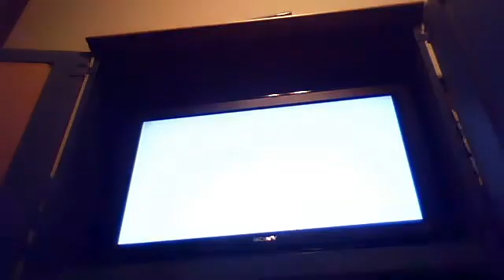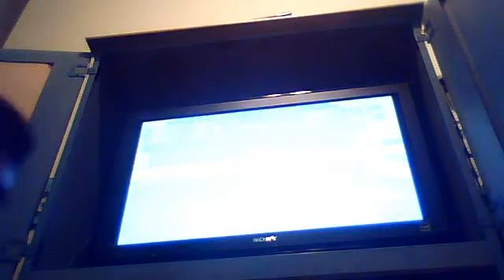Mario Party 4 - Mario Medley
I'm Peach.  All computer players are set to Expert.  Watch your air meter.  If you have no air, you can't move.